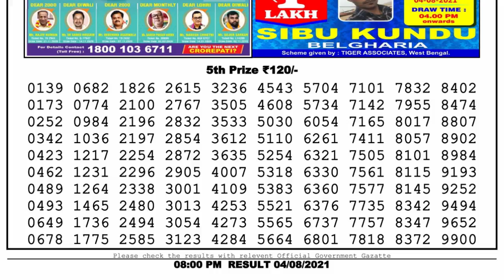Nagaland Lottery Sambad Result | Dear Lottery